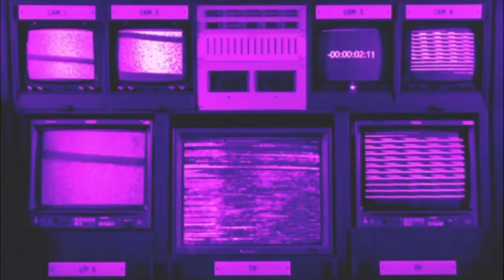MADtv - Ms. Swan Candy Shop (REACTION)